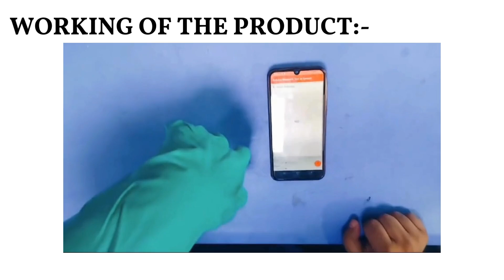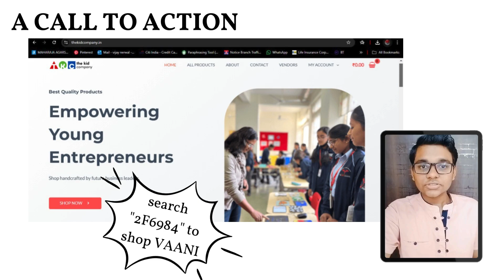UID - 2F6984 | Youth Ideathon 2024 | TOP 500 | Team - Voice Bridge Innovators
Youth Ideathon 2024 | Students - Siya Gautam | Jiya Gupta | Harshit Jain | Vansh Singhania | Senior (9 - 12 Grade) | Maharaja Agrasen Model School | Team- Voice Bridge Innovators

"Transforming gestures into conversations, connecting worlds without words."

"VAANI - Turning Silence into Speech! Experience the revolution in communication with our cutting-edge glove that translates sign language into spoken words. Affordable, user-friendly, and empowering, Vaani bridges the gap between the non-verbal and hearing worlds.(earlier known as speak ease glove). Join us in giving voice to everyone!"